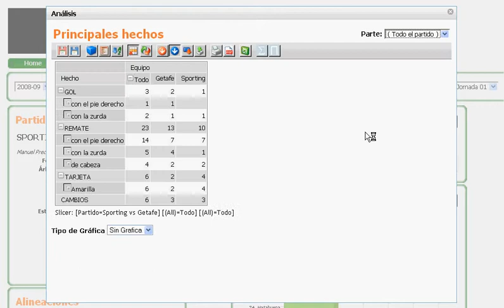Tablero Futbolero2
Aplicacion Open Source para ver las estadisticas de la Liga de Futbol Española.